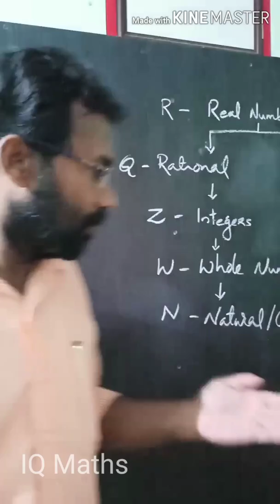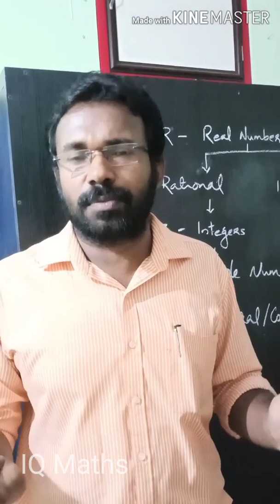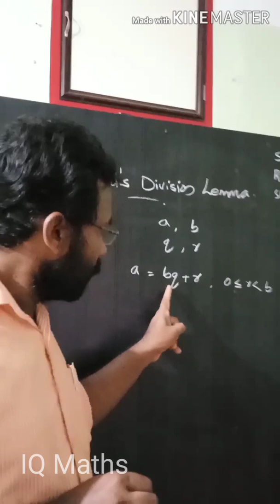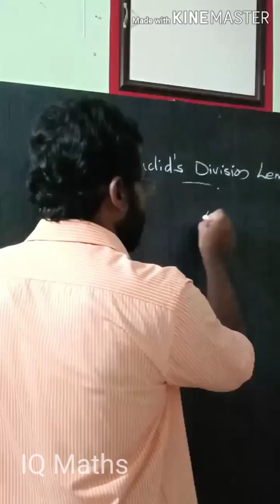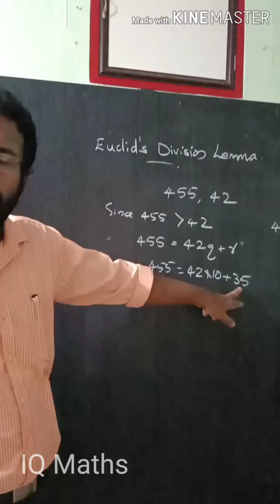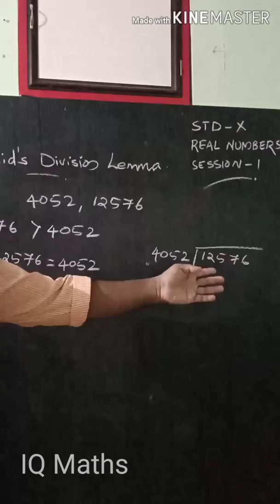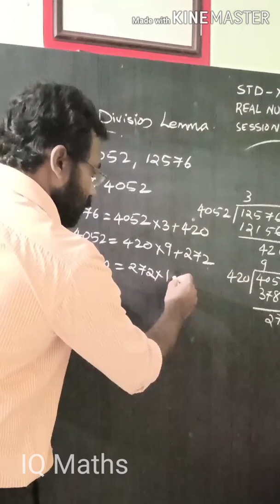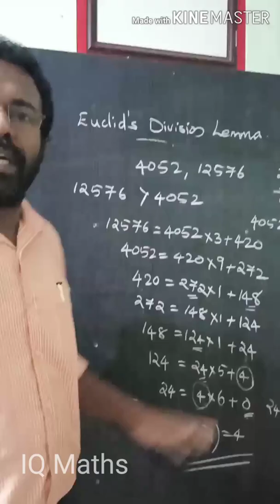REAL NUMBERS 1 - CBSE X Chapter 1 (ENGLISH/MALAYALAM) SESSION 1 Euclid's Division Lemma IQMLX0101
REAL NUMBER THEOREM 1.1 EUCLID'S DIVISION LEMMA AND HCF

Euclid’s Division Lemma: For a pair of given positive integers ‘a’ and ‘b’, there exist unique integers ‘q’ and ‘r’ such that a = bq + r where 0 less than or equal r less than b

Find the HCF using Euclids Division Lemma